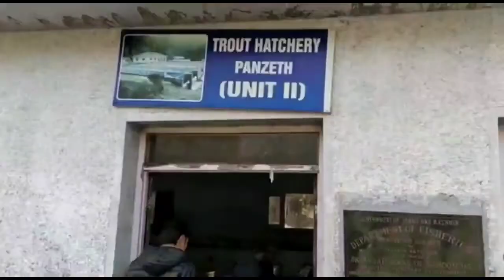Two Days Visit of Joint director Fisheries Kashmir to Anantnag, Kulgam and Pulwama concludes today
ANANTNAG, November 18.2022

Two days visit of Joint director Fisheries Kashmir Ab Majeed Tak to district Anantnag Kulgam and Pulwama concluded today

During his visit he inspected fish farm & Hatchery at Panzath Qazigund, Fish Farming Projects Kokernag, Achabal, Verinag, Kulgam, Tchansar Trout Farming Project at Kulgam, Aschan and Rajpora at Pulwama.

His main focus of visit was to inspect and supervise the pace of progress of Breeding which is going on in full swing in all the Hatcheries of South Kashmir. He issued on spot instructions  to the district officers to mobilize all available resources to make the current breeding season a grand success in order to compete with the future demand of trout seed in government as well as in private sector.